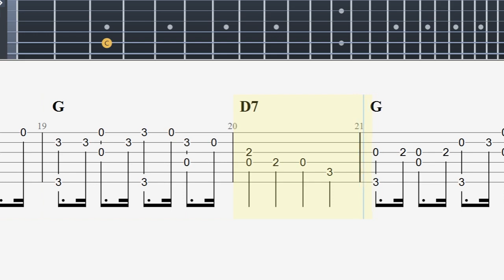Antonín Dvořák - Humoresque Classical Guitar Tutorial